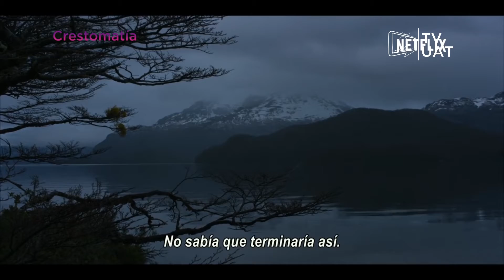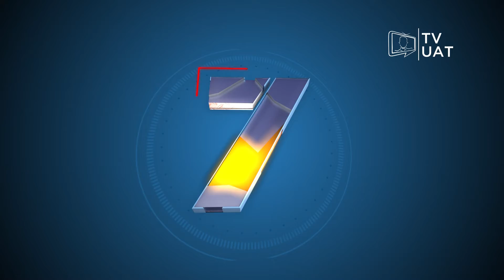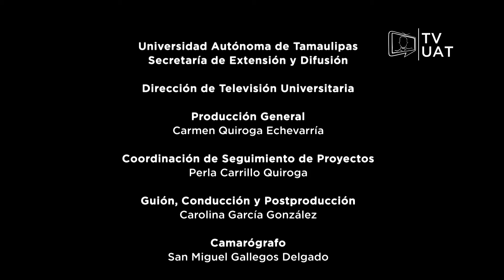TVUAT | Top 10: Las diez mejores series originales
Esto es Top 10, en esta ocasión armamos este conteo con las diez mejores series producidas o distribuidas por Netflix.